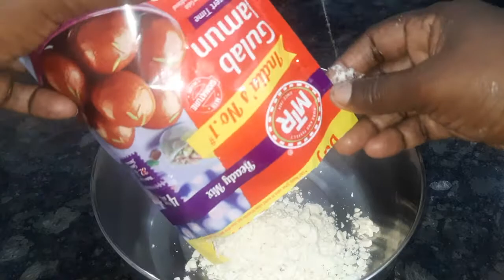குண்டு குண்டு குலாப் ஜாமுன் with கோதுமை மாவு hair tips#snacks@mahe foodiee masala